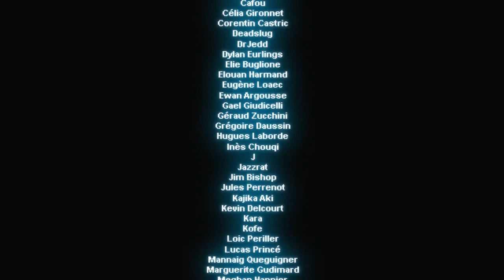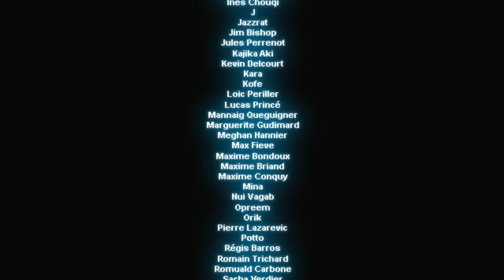Sheepy: A Short Adventure